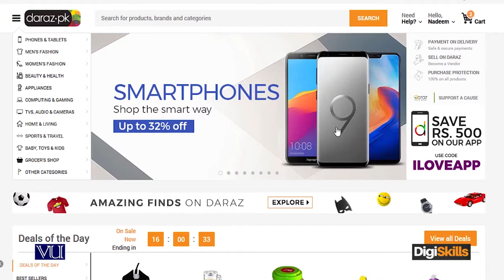Types of Marketing Automation Projects - Digiskills - DigiSkills Pakistan